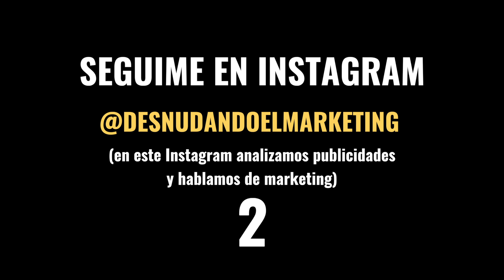Publicidad Gillette 2019 - SUB ESPAÑOL TRADUCIDO - The Best Men Can Be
Publicidad de Gillette traducida al español sobre la masculinidad tóxica que despertó todo tipo de reacciones en los hombres.

Este anuncio publicitario de Gillette en español es cuestionado porque, siendo que Gillette es una marca que representa la "masculinidad", nos pide a los hombres algo tan simple como dejar de ser violentos.

¡Dejá tu opinión en los comentarios!

La publicidad NO es de mi autoría. Créditos a quien corresponda.